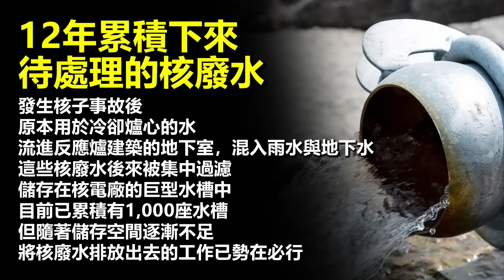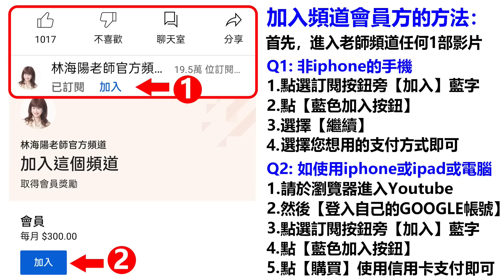林海陽驚爆！ 2023，天上下毒，海水更毒，這兩個地方的食物千萬別吃 ！！ 20230327